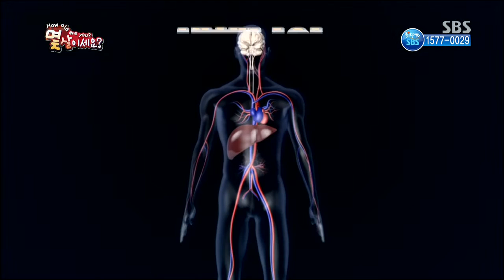최승경, 생체나이 적신호 @잘먹고 잘 사는 법 131116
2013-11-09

* 몇 살이세요?!
개성 있는 연기로 많은 사랑을 받고 있는
코미디언 출신 탤런트 최승경의 생체나이 최초 공개!
두피에 좋다는 어성초 차를 챙겨 마시고
꾸준히 등산을 하며 건강을 관리해온 최승경!
하지만 식사시간 전까지도
군것질거리를 손에서 놓지 못하는 모습이었는데~
탤런트 최승경의 충격적인 생체나이를
[몇 살이세요?!]에서 확인하세요!
* 진짜 진짜 좋아해
전남 순천을 찾은 김동현-혜은이 부부!
아름다운 노을을 볼 수 있는
'와온 공원'에서 가슴이 두근두근~
제철을 맞아 쫄깃쫄깃한 꼬막과
새콤달콤한 양념간장을 넣어 만든 '꼬막 비빔밥'!
이제는 알아서 척척~
장작 나르고 불 피우기 달인이 된 부부!
까도 까도 끝이 없는 꼬막 까기에 진땀을 빼다가도
오두방정 애교를 부리는 김동현 덕분에
아내 혜은이의 얼굴에는 웃음 만발!
환상적인 겨울 보양식 '꼬막 비빔밥'과
김동현-혜은이 부부의 팔색조 매력!
[진짜 진짜 좋아해]에서 공개합니다

* 건강 메모 - 식재료 알맞게 구입하고 잘 보관하기
가을대표 과일인 배와 사과
더욱 맛있고 건강하게 즐길 수 있는 방법이 있다?
감기예방에 좋은 배로 만드는 천연감기약
성인병 예방에 좋은 사과를 넣어 만든
야들야들 촉촉한 돼지고기 수육과
새콤 달콤 매콤한 맛이 일품인 사과말랭이 무침까지
배와 사과의 효능과 다양한 요리법 大공개!